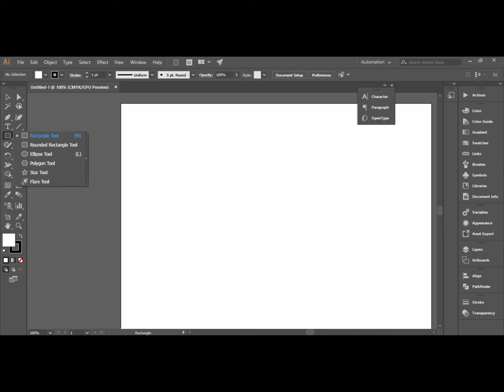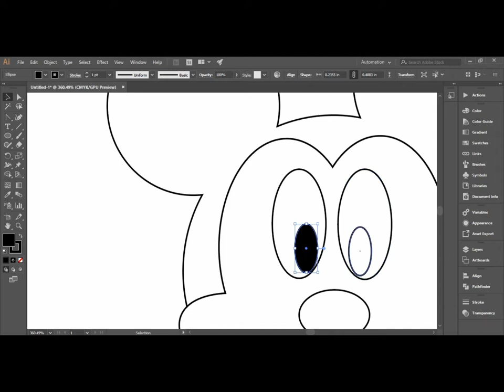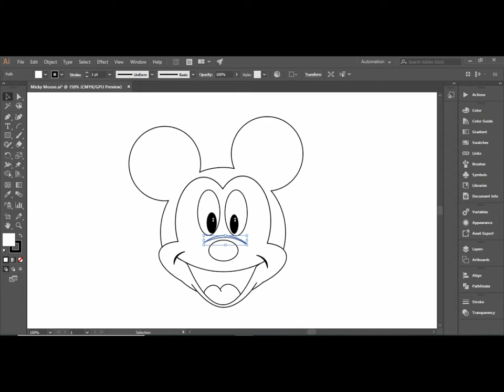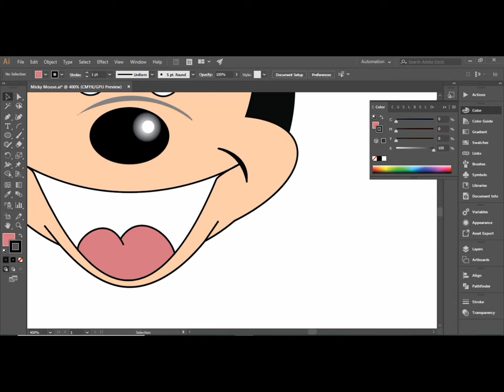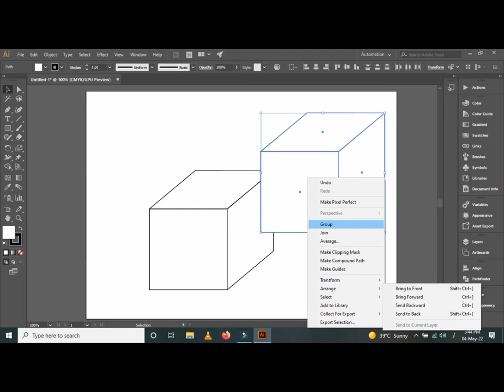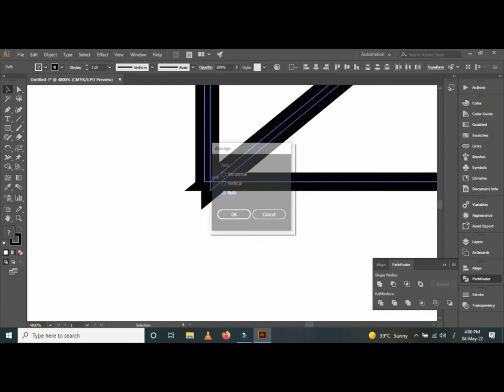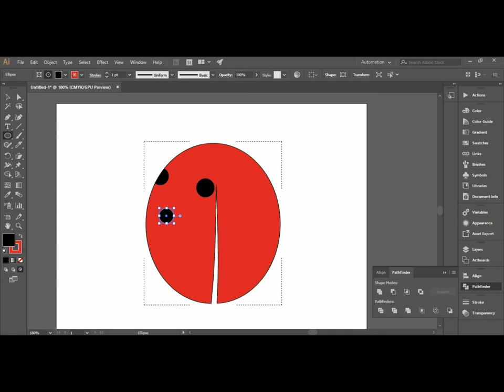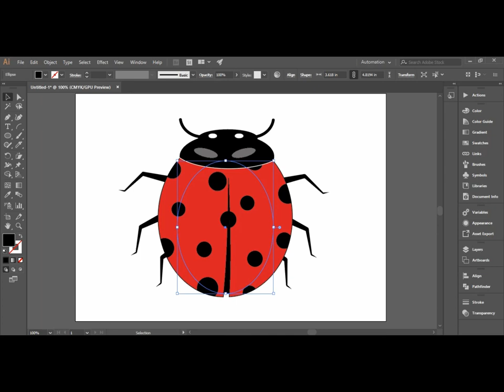Adobe Illustrator Basic Tools | Cartoon Drawing using Basic tools | Masking | Shape Builder Tool.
Learn Creation of interesting Images and cartoon using very Basic Tool of Adobe Illustrator. Drawing Images and Cartoons in Adobe Illustrator is very easy and interesting.
in this video we will make use of following tools:
- selection tool
- Direct Selection Tool
- Basic Shapes
- Pen tool
- Knife
- Shape Builder Tool
- Masking
- Gradients
- Eye Dropper Tool
- Pathfinder

this video will defiantly motivate you to learn Adobe Illustrator.